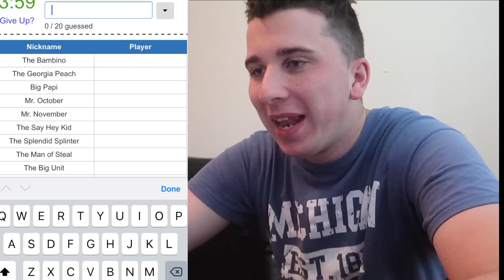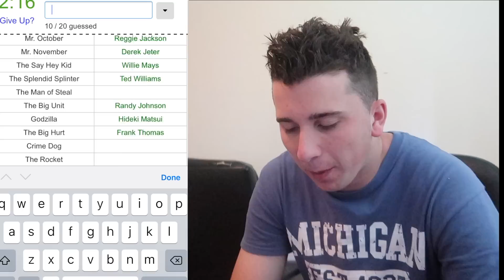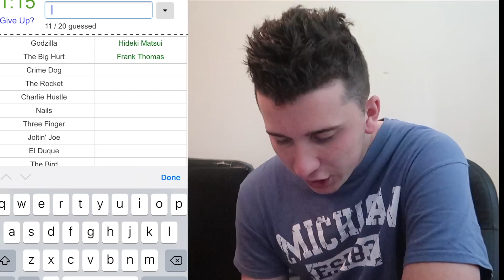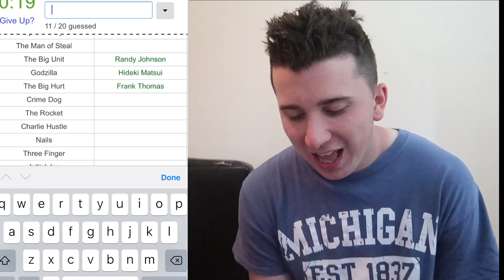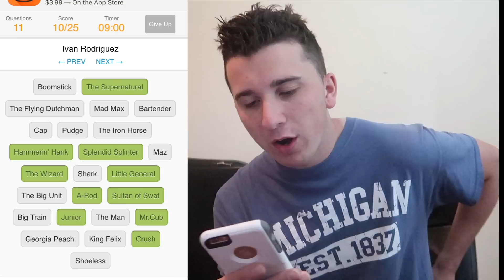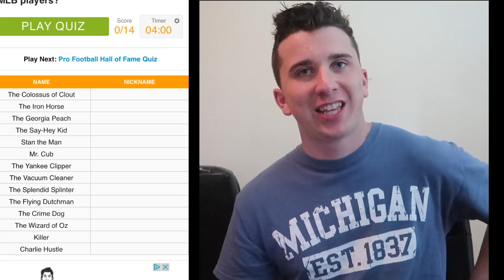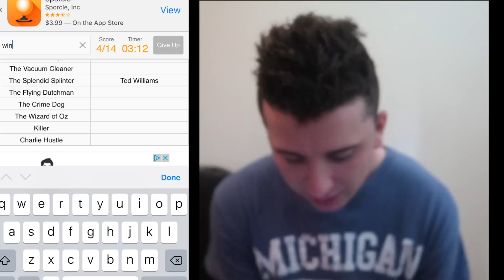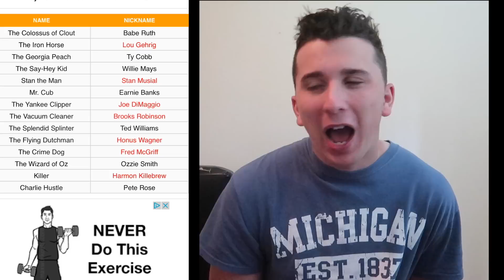MLB PLAYER NICKNAME QUIZ! SUPER DIFFICULT!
Whats up guys and today I am going to be doing a bunch of different MLB QUIZZES that are related to MLB Players and their respective nicknames!